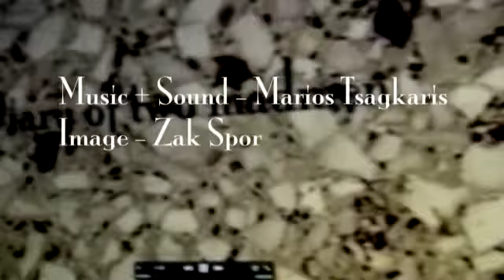Toxic - July 9th 2017 - Diary of Two Madmen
Diary of Two Madmen - July 9th 2017
190. Toxic